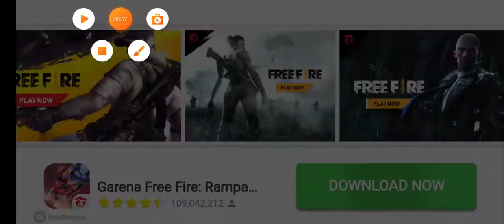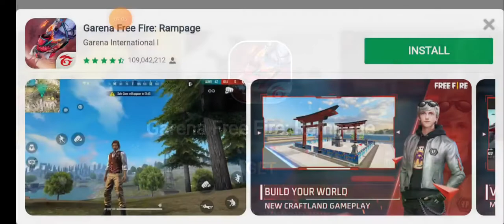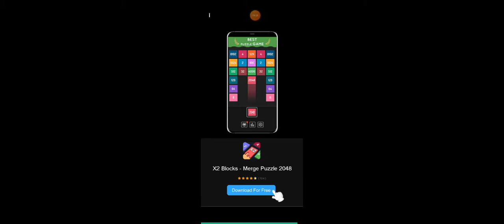Beauty Empire part 16